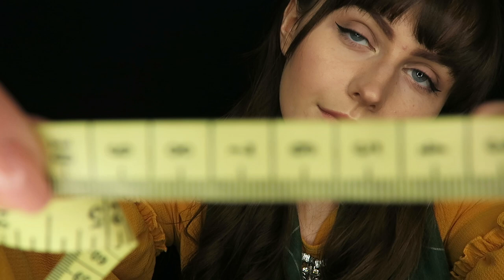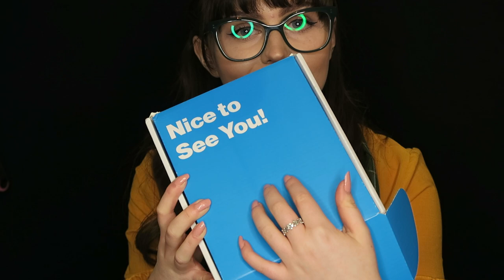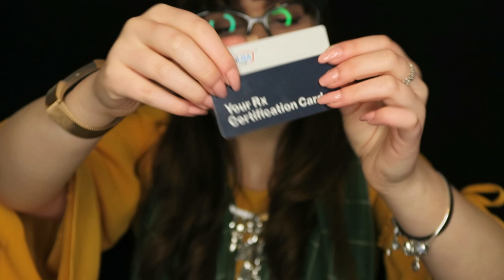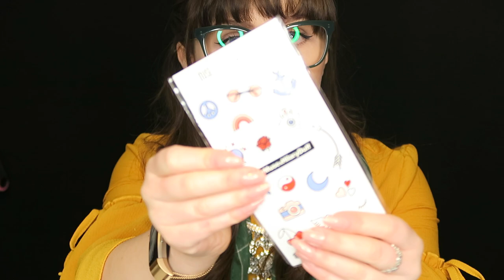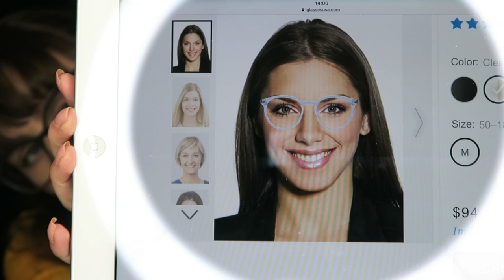ASMR~ Glasses Consultant Roleplay 👓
Go and show their social media pages some love!

Don't forget to let me know which pair of my glasses is your favorite! Personally, I love the green ones! It's a style I wouldn't normally go for but they are definitely growing on me!

Hey there lovelies! Sorry that I've been gone for so long, I've been super busy with university and general life stresses. I was lucky enough to make this sponsored video today with GlassesUSA.com who provide glasses at up to 70% off retail prices, meaning you can get stylish glasses at a much more affordable price!
I love my glasses I've been sent, it's so nice to have multiple styles because of their reasonable pricing! Also, it's so handy being given your prescription on a certification card which you can easily pop in your purse!
I've left links to the glasses I have above and hopefully, you check them out! make sure to use the virtual mirror like I did to try before you by in the comfort of your own home!
Please don't hesitate to leave any video requests in the comment section. This channel is a safe space where I aim to support you with relaxation and sleep. I'm very proud of the growth of my channel recently and I couldn't have managed it without the support and kindness of all of you, In the next few weeks, I aim to improve the content of my channel with a focus on what will be beneficial to my viewers and also to myself.

Tip Jar: If you would like to make a one-off donation you can do so through PayPal by donating to the email " " :)